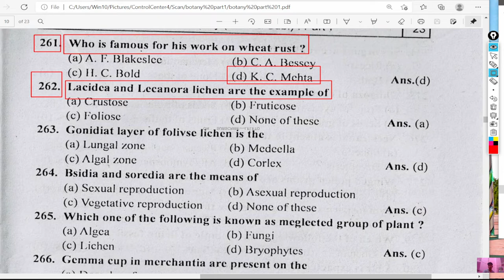Lacidea and Lecanora lichen are the example of